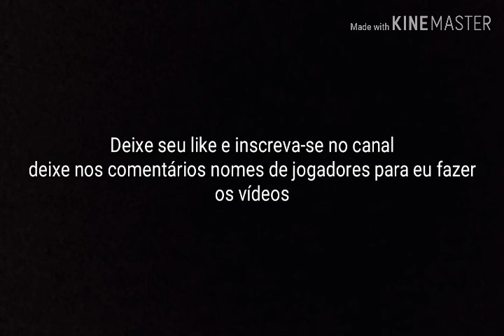Marcelo Grohe grandes defesas. Grande ídolo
Obrigado por tudo Marcelo Grohe você foi um dos maiores ídolos do Grêmio várias defesas várias copas

Deixe nos comentários nomes de jogadores para eu fazer os vídeos

  FELIZ ANO NOVO A TODOS🎊🎊🎆🎆🎉🎇🎇🎇